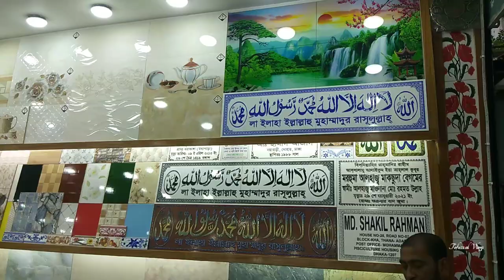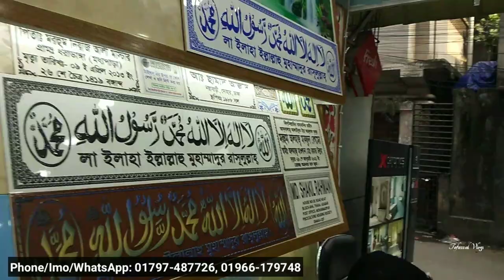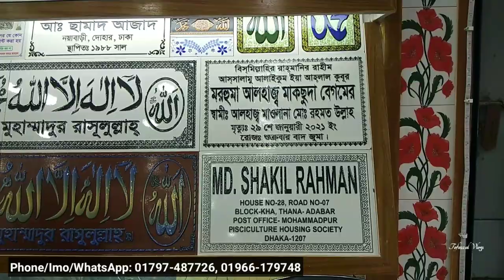A Grade 10X16 Wall Tiles।। গোডাউন থেকে সবচেয়ে কমদামী টাইলস।।New Wall Tiles collection.Wall Tiles.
SHOP🚸  শান্তা টাইলস এজেন্সী, এখানে

Address➡️   বাসা #39, রোড #৭, 79/6, দক্ষিণ বিশিল
                      মিরপুর-১, ঢাকা-১২১৬

টাইলসের দাম
পুরাতন টাইলস কোথায় পাওয়া যায়
bangladesh tile
bd tiles price
tiles design
টাইলস ডিজাইন
tiles design
tiles price
tiles design for home
tiles work
tiles fitting
floor & tiles
tile floor
tile floors
tile flooring
tile & flooring
flooring tiles
floor tiles
tiles store
tile stores
tiles design
tiles flooring
tile shops near me
tiles outlet
tile outlet
tiles & floors
floor & tile
tile near me
tiles & floors
flooring & tile
tiles flooring tampa
tampa tiles
tiles market
bangladeshi tiles price
bangladeshi tiles
chaina tiles
chaina tiles price
chaina tile
chaina tile price
akij tiles
akij tile
abc tile
abc tiles
xmonica tile
xmonica tiles
xmonalisa tile
xmonalisa tiles
dbl tile
dbl ceramices
dbl tiles
fu-wang tile
fu-wang tiles
fuwang tile
fuwang tiles
xalexander tile
xalexander tiles
tushar ceramic
tushar ceramics
ashish chanchlani
punjabi song
dynamo gaming
bb ki vines
t series
tom & jerry
cmiway bantai
study iq
#5 minute crafts
amif bhadana
stand up comedy
old town road
billie eilish
justin bieber
ariana grande